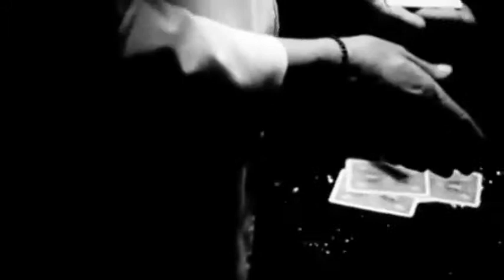Saturn Magic -Rumba Count Jean-Pierre Vallarino - DVD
to purchase this item or view our fantastic range of other magic products